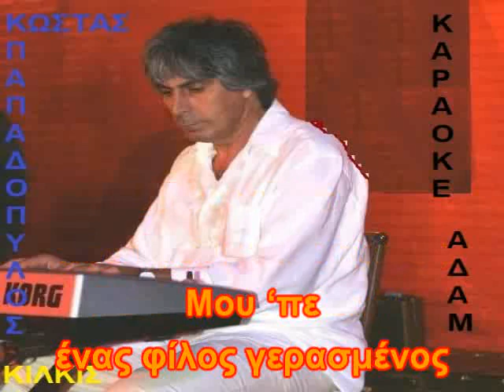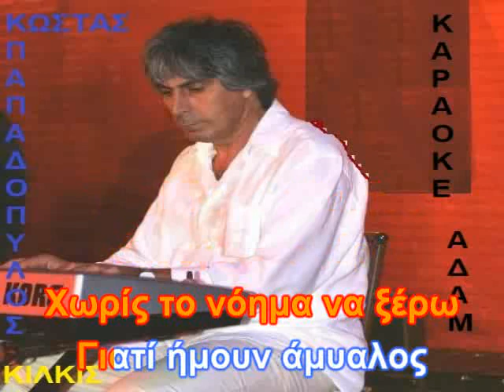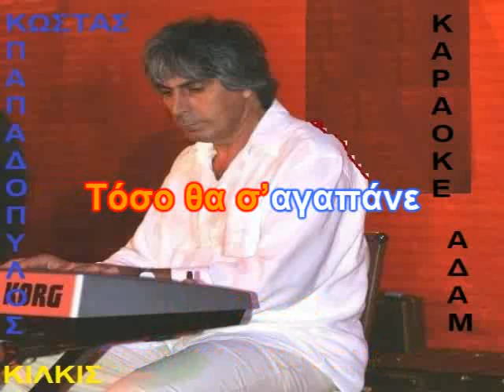ΚΑΡΑΟΚΕ ΑΔΑΜ Η αγάπη κι ο παράς Καζαντζίδης Στέλιος ΕΝΟΡΧΗΣΤΡΩΣΗ ΚΩΣΤΑΣ ΠΑΠΑΔΟΠΟΥΛΟΣ ΚΙΛΚΙΣ